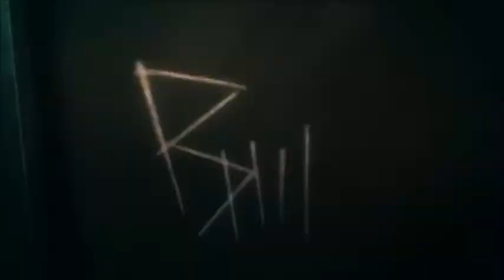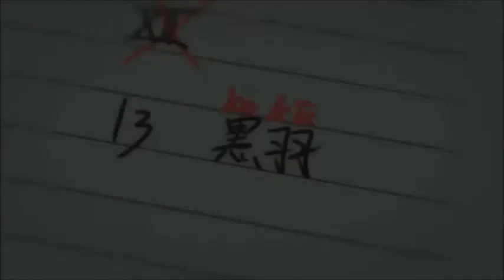B the beginning {AMV} Pain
Anime: B the beginning
muics: Ghosts Of August - Disease